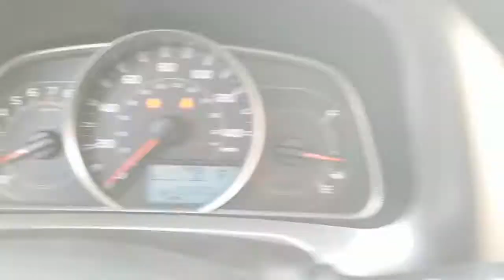2015 Toyota RAV4 Oaklawn, Chicago, Orland Park, Lagrange, Palos, IL 80192A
Gray  2015 Toyota RAV4 available in Oak Lawn, Illinois at Oak Lawn Toyota. Servicing the Chicago, Orland Park, Lagrange, Palos, IL area.

4320 W. 95th Street

15.9 Gal. Fuel Tank, 2 12V DC Power Outlets, 2 Seatback Storage Pockets, 4-Wheel Disc Brakes w/4-Wheel ABSFront Vented Discs and Brake Assist, 4.071 Axle Ratio, 550CCA Maintenance-Free Battery w/Run Down Protection, 900# Maximum Payload, ABS And Driveline Traction Control, Air Filtration, Airbag Occupancy Sensor, Analog Appearance, Auto Off Projector Beam Halogen Daytime Running Headlamps, Automatic Full-Time All-Wheel, Black Bodyside Cladding and Black Wheel Well Trim, Black Rear Bumper, Body-Colored Door Handles, Body-Colored Front Bumper w/Black Rub Strip/Fascia Accent and Metal-Look Bumper Insert, Body-Colored Grille w/Chrome Accents, Body-Colored Power Heated Side Mirrors w/Manual Folding and Turn Signal Indicator, Cargo Area Concealed Storage, Cargo Space Lights, Carpet Floor Trim, Chrome Side Windows Trim and Black Front Windshield Trim, Clearcoat Paint, Cloth Door Trim Insert, Compact Spare Tire Mounted Inside Under Cargo, Cruise Control w/Steering Wheel Controls, Curtain 1st And 2nd Row Airbags, Day-Night Rearview Mirror, Deep Tinted Glass, Delayed Accessory Power, Double Wishbone Rear Suspension w/Coil Springs, Driver And Passenger Visor Vanity Mirrors w/Driver And Passenger Auxiliary Mirror, Driver Foot Rest, Driver Knee Airbag and Passenger Cushion Front Airbag, Driver Seat, Dual Stage Driver And Passenger Front Airbags, Dual Stage Driver And Passenger Seat-Mounted Side Airbags, Dual Zone Front Automatic Air Conditioning, Electric Power-Assist Speed-Sensing Steering, Electronic Stability Control (ESC), Electronic Transfer Case, Engine Immobilizer, Engine: 2.5L DOHC 4-Cylinder w/Dual VVT-i, Express Open/Close Sliding And Tilting Glass 1st Row Sunroof w/Sunshade, Fabric Seat Trim, Fade-To-Off Interior Lighting, Fixed Rear Window w/Fixed Interval Wiper and Defroster, Front And Rear Anti-Roll Bars, Front Center Armrest, Front Cupholder, Front Fog Lamps, Front Map Lights, Front Sport Seats -inc: 6-way adjustable driver and 4-way adjustable passenger seats60/40 splitslidingrecliningfold-flat second-row seats w/height-adjustable headrests and center armrest, Full Carpet Floor Covering, Full Cloth Headliner, Full Floor Console w/Covered StorageMini Overhead Console and 2 12V DC Power Outlets, Fully Galvanized Steel Panels, Gas-Pressurized Shock Absorbers, Gauges -inc: SpeedometerOdometerEngine Coolant TempTachometerTrip Odometer and Trip Computer, Glove Box, GVWR: 4 600 lbs, HVAC -inc: Underseat Ducts, Instrument Panel BinDriver And Passenger Door Bins, Integrated Roof Antenna, Interior Trim -inc: Metal-Look Instrument Panel InsertMetal-Look Door Panel InsertMetal-Look Interior Accents and Leatherette Upholstered Dashboard, Liftgate Rear Cargo Access, Lip Spoiler, Low Tire Pressure Warning, Manual Adjustable Front Head Restraints and Adjustable Rear Head Restraints, Manual Tilt/Telescoping Steering Column, Outboard Front Lap And Shoulder Safety Belts -inc: Rear Center 3 PointHeight Adjusters and Pretensioners, Outside Temp Gauge, Passenger Seat, Permanent Locking Hubs, Power 1st Row Windows w/Driver 1-Touch Up/Down, Power Door Locks w/Autolock Feature, Power Rear Windows and Fixed 3rd Row Windows, Radio w/Seek-ScanClockSpeed Compensated Volume ControlSteering Wheel ControlsVoice Activation and Radio Data System, Radio: Entune (subscription required)Audio Plus AM/FM/CD/MP3/WMA Playback -inc: Entune (subscription required)App Suite6 speakersHD Radio w/iTunes taggingHD Traffic and WeatherSiriusXM Radio (subscription required)6.1' touch-screen w/integrated back-up camera displayauxiliary audio jackUSB port w/iPod connectivity and controlvehicle information w/customizable settingshands-free phone capabilityphone book access and music streaming via Bluetooth wireless technology, Rear Child Safety Locks, Rear Cupholder, Remote Keyless Entry w/Integrated Key TransmitterIlluminated EntryIlluminated Ignition Switch and Panic Button, Remote Releases -Inc: Mechanical Fuel, Roll-Up Cargo Cover, Roof Rack Rails Only, Seats w/Cloth Back Material, Side Impact Beams, Single Stainless Steel Exhaust, Split-Bench Front Facing Rear Seat, Steel Spare Wheel, Strut Front Suspension w/Coil Springs, Tailgate/Rear Door Lock Included w/Power Door Locks, Tires: P225/65R17H AS, Transmission w/Driver Selectable ModeSequential Shift Control and Oil Cooler, Transmission: 6-Speed Automatic, Trip Computer, Urethane Gear Shifter Material, Variable Intermittent Wipers, Wheels: 17' x 7.0J 5-Spoke Superchrome Alloy -inc: caps